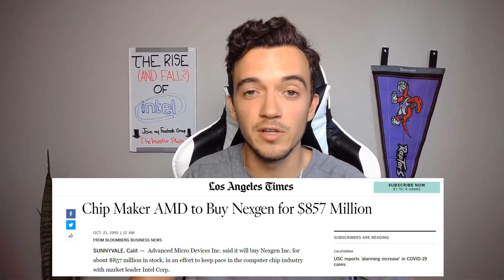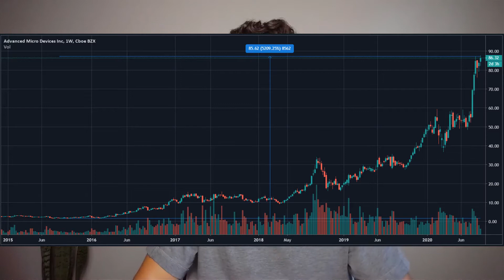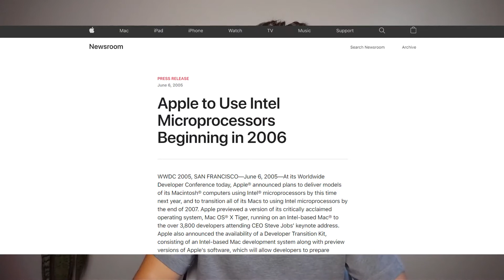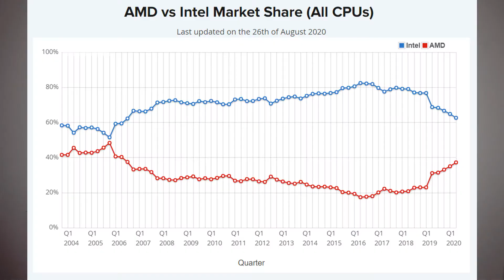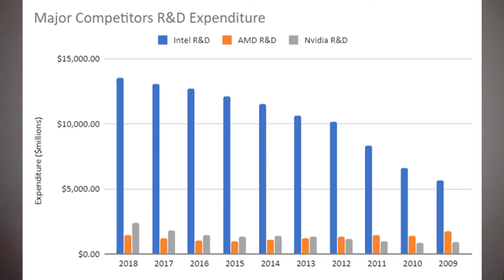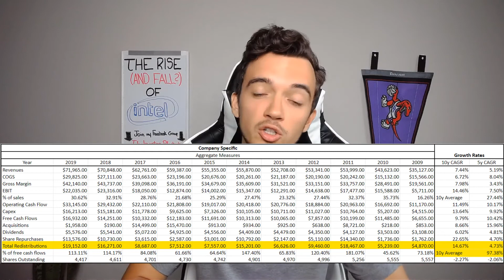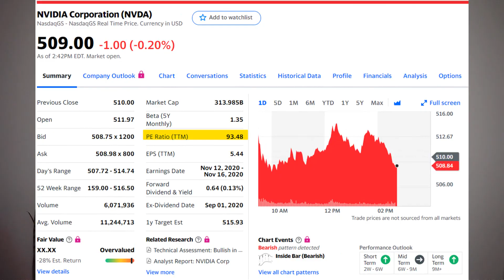The Rise (and Fall?) of Intel | The Story of a Silicon Valley Legend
2020 has been an awful year for the world, and especially awful for Intel shareholders. The company has faced significant headwinds, starting with Apple ditching their chips (well actually buying a portion of Intel's business for $1 billion), and ending with another delay in their manufacturing process of 7nm chip technology. Many are wondering whether this will be Intel's final fall from its position as the highest regarded semiconductor company on the market. In this video, I go over the history of the company and its competition with rival AMD, as well as an in-depth look at the manufacturing problems facing the company. Throughout the video I introduce the argument for why Intel is being mispriced by the market and still represents an excellent investment opportunity.

Join my Facebook Group to gain access to all my valuations

I am NOT a financial advisor, all my videos are for entertainment and consist of my own opinions, always do your own due diligence before making an investment decision.